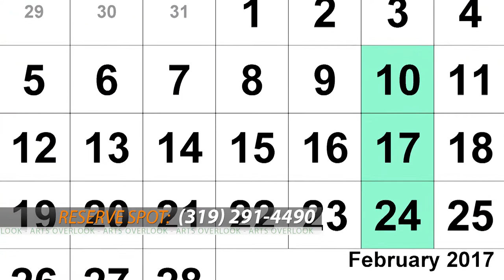ARTS OVERLOOK: The Light Inside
Participate in the creation of a public artwork that raises awareness for mental health. This one day class teaches self-reflection through painting and drawing.
Instructor: Alex Dooley
Free

Support for project is provided by The Iowa Arts Council, NEA, UNI, United Way and WCA

Arts Overlook follows the cultural happenings in and around the Cedar Valley. Arts Overlook is produced by the City of Cedar Falls Cable Television Division in the beautiful town of Cedar Falls, Iowa.